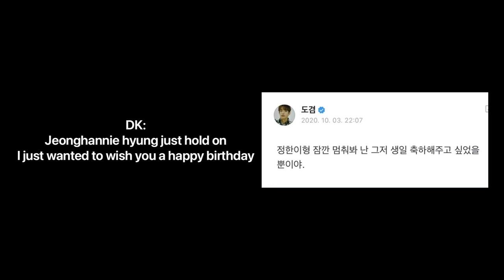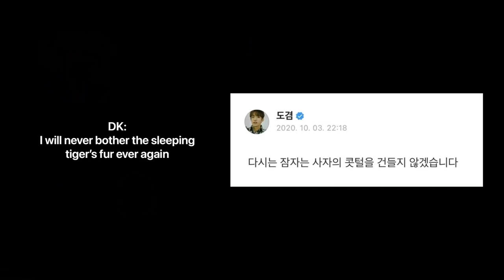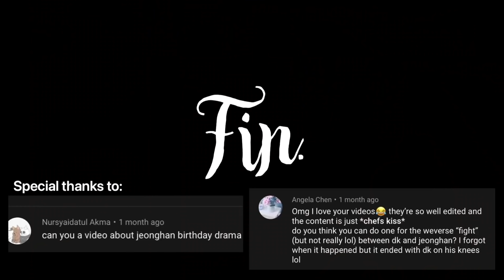[ENG SUB] Jeonghan and DK drama on weverse *DRAMATIC*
STREAM READY TO LOVE!!!